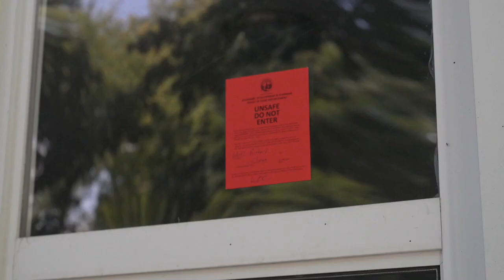Lansing residents say red-tagged property has fair share of trash and squatters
Residents say a home in the 6600 block of Richard Road isn’t the nicest view.

“It’s just an eye sore,” Clarice Pitsonis said.

The city says the home was red tagged back in December 2020, and since then, the owner, Haven Homesteads LLC, has wracked up nearly $5,000 in fees for trash and other violations.

Pitsonis lives right next door, and she said there may also be squatters.

While in the area, we met Amber, who said she was the home’s property manager but did not want be on camera. She was also not happy that Pitsonis called us.